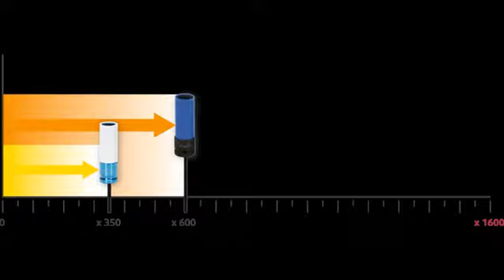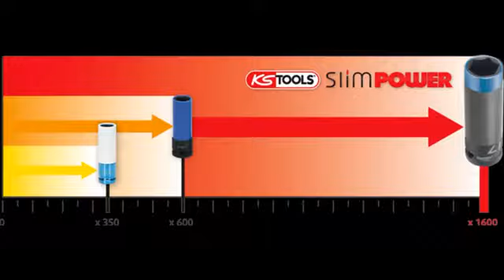Application Video SLIMPOWER Aluminum Rims Power Socket set, 2pcs 1,2,17,19mm KS Tools 515.0989